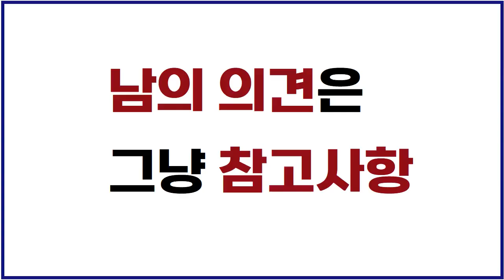살면서 꼭 필요한 보험은? 손해사정사의 주장[김도형의 보험보상 TV]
손해사정사 행정사 김도형입니다.
교통사고,산재근재보험,배상책임, 진단비
보험과 보상문제  고민 있으신가요?

저는 16년간(2024년) 손해사정법인과 법무법인 노무법인에서 일해왔고
수만명의 의뢰인, 수천건의 손해사정, 수백명의 의사와 상담을
했습니다.

어려운 보험과 보상문제!
혼자 고민하지 마세요
제가 함께 고민하겠습니다.

유튜브 “김도형의 보험보상 TV”
서울 : 서울시 서초구 서초대로 398. BNK디지털타워 5층
대구 : 대구시 수성구 동대구로 386. 킹덤오피스텔 7층

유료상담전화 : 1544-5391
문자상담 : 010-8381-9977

2024년 현재는 서울과  대구에  손해사정사 행정사 사무소를 운영중입니다.  법무법인 관련상담은  하지 않습니다

살면서꼭필요한보험 보험꼭필요한가요 보헝가입시주의사항 내가보험을다해지한이유 보험들기전꼭알아야할내용 보험많이들지마세요 꼭필요한보험 암보험추천 보험은진짜사기일까 보험금지급거절 등에 대한 손해사정사김도형의 실제사례를 바탕으로 한 의견 입니다.